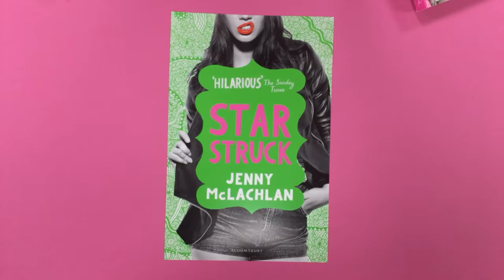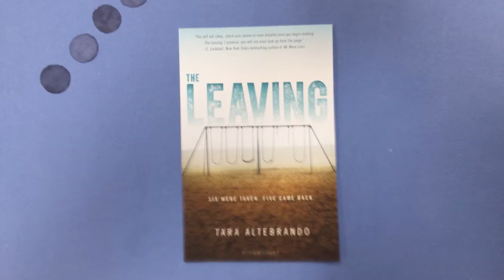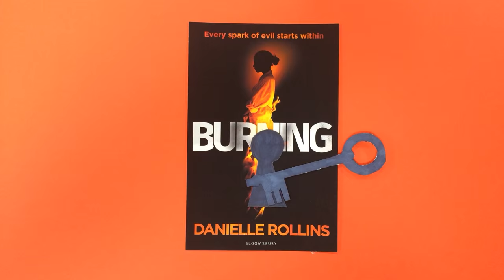YA Teaser Trailer March – July 2016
Books featured:

'Star Struck' by Jenny McLachlan. Publication date: 10th March 2016.

'The Winner’s Kiss' by Marie Rutkoski. Publication date: 24th March 2016.

'When We Collided' by Emery Lord. Publication date: 7th April 2016.

'The Bombs That Brought Us Together' by Brian Conaghan. Publication date: 21st April 2016.

'A Court of Mist & Fury' by Sarah J. Maas. Publication date: 3rd May 2016.

'Whisper To Me' by Nick Lake. Publication date: 5th May 2016.

'The Leaving' by Tara Altebrando. Publication date: 8th June 2016.

'Burning' by Danielle Rollins. Publication date: 7th July 2016.

A Court of Mist and Fury Prythian Court designs created by Nicola Wilkinson (@thewickedpowers & @HeirOfFire)

Video directed and produced by Katrina Northern & Jack Birch

Video Edited by Adrian Downie